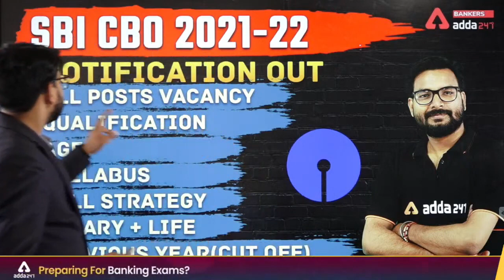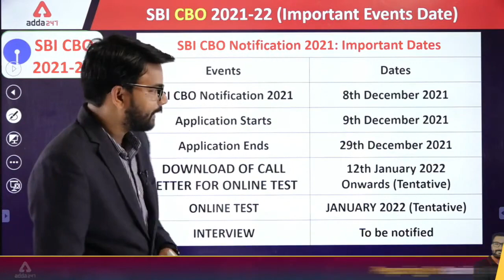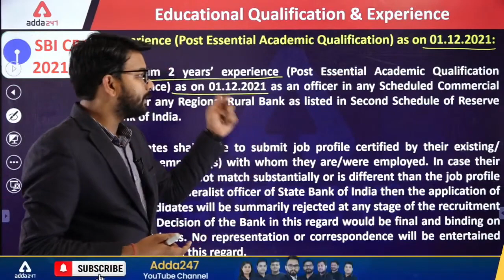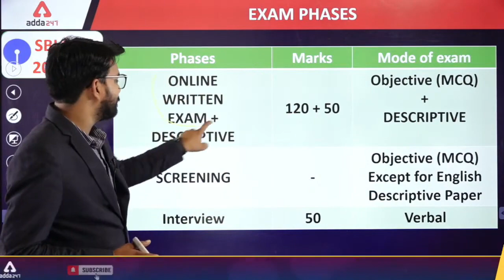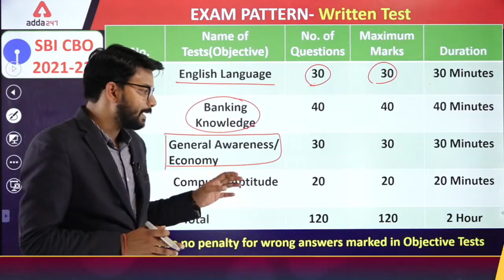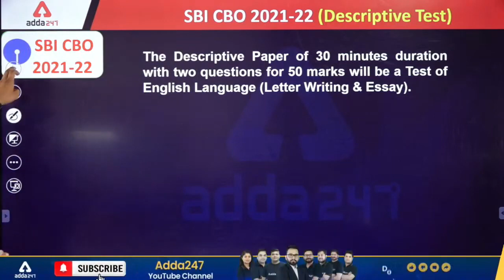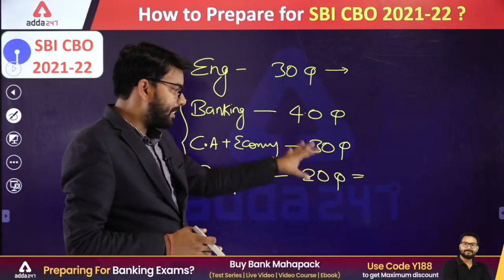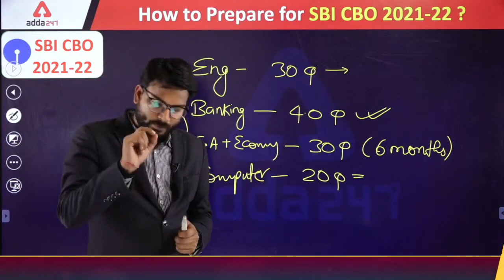SBI CBO 2021-22 | Notification, Salary, Syllabus, Eligibility, Preparation/Full Detailed Information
SBI CBO 2021-22 Notification: SBI CBO (CIRCLE BASED OFFICERS) 2021 | 1226 Vacancies, Qualification, Eligibility Criteria, Age Criteria, Syllabus, Full Preparation Strategy, Salary and Previous Year Cut Off | SBI CBO 2021-22 Notification Full Detailed Information

Chapters:-
0:00 SBI CBO 2021 Notification
1:08 SBI CBO Overview
1:27 SBI CBO Salary
2:33 SBI CBO Important Dates (Exam Dates)
4:15 SBI CBO Eligibility Criteria
8:35 SBI CBO Age Limit
9:26 SBI CBO Age Relaxation
9:48 SBI CBO Exam Phases
11:18 SBI CBO Exam Pattern: WRITTEN TEST
13:53 SBI CBO Descriptive Test
16:00 How to Prepare for SBI CBO 2021-22
21:25 SBI CBO Preparation - Online Live Classes Batch

SBI CBO Syllabus 2021
SBI CBO Exam Pattern 2021
How To Prepare for SBI CBO 2021

officers adda,
officers adda247,
jaiib lrb
jaiib exam preparation
jaiib adda247
jaiib video lectures
jaiib
adda247
jaiib classes
jaiib exam
bankersadda
adda247 jaiib
jaiib legal
adda247 jaiib classes,
important questions jaiib
jaiib afb
jaiib ppb